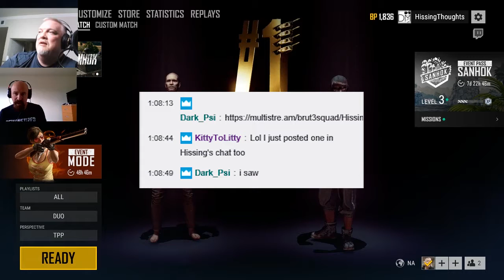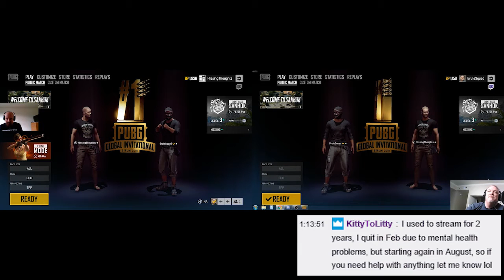An important mental health PSA from the PUBG battlefield.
PUBG: HissingThoughts
PUBGMOBILE: HissingThought